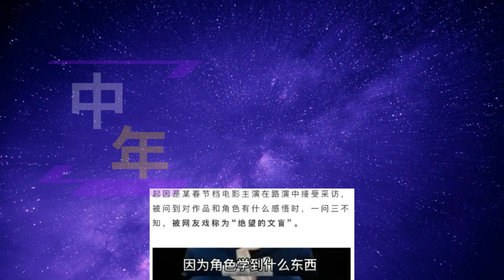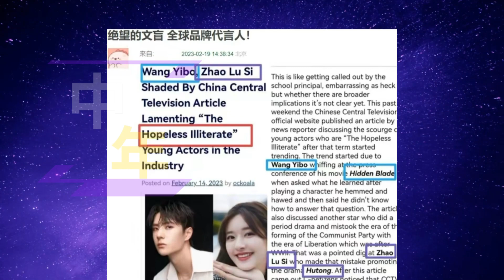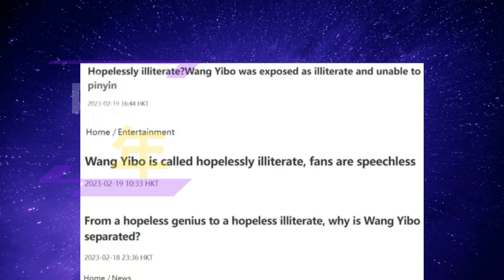【中年2月20日】“绝望的文盲”被外媒报道，丢人丢到国外，王一博，$赵露思 被点名#showbiz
“绝望的文盲”被外媒报道，丢人丢到国外，王一博，赵露思被点名